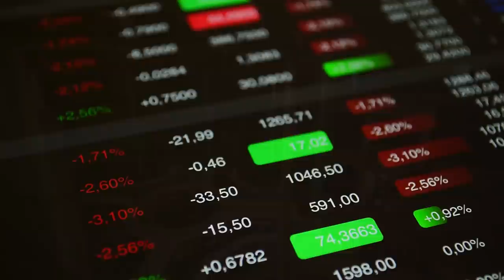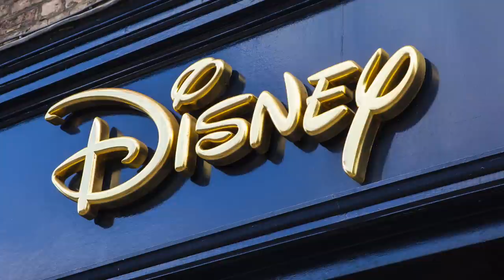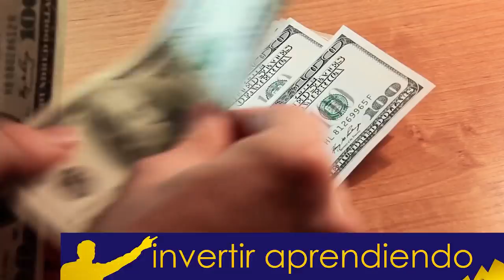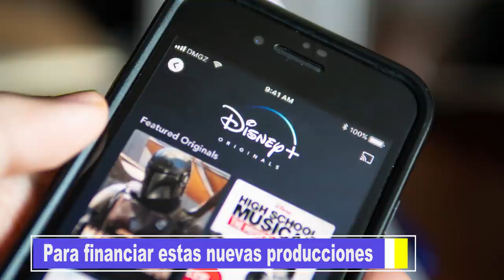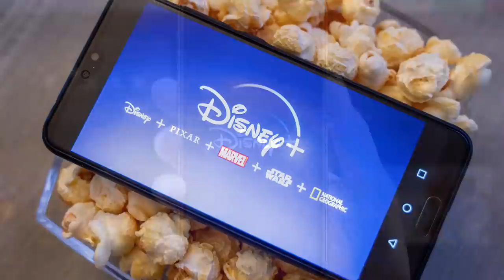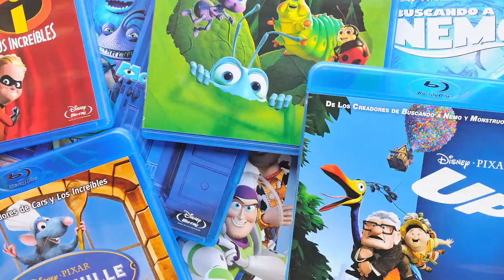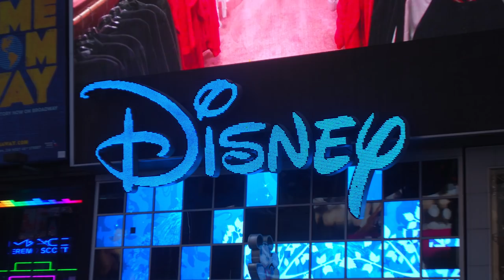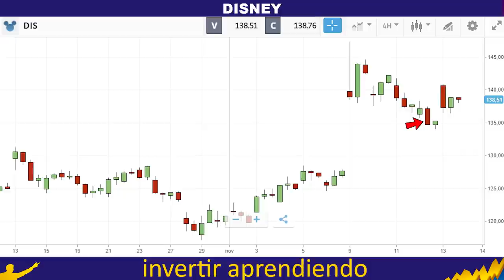💥¿ CRISIS DISNEY💥 ? Anuncia RESULTADOS y SUSPENDE DIVIDENDO ¿ Hora de VENDER ? [ ANALISIS DISNEY🐁 ]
▼ABRIR▼ La semana pasada WALT DISNEY COMPANY anuncio sus Resultados para el 3er trimestre.  Salieron mucho MEJOR a los esperados pero SUSPENDEN DIVIDENDO y tienen un GRAN crecimiento en DISNEY +.  Este es el ANALISIS.

VÍDEOS SUGERIDOS
10 Consejos de TRADING y de Inversión del CREADOR del DOW JONES y del ANÁLISIS TÉCNICO (Teoria Dow)